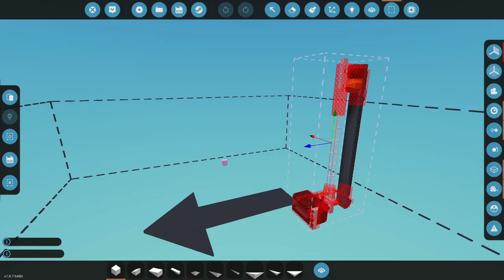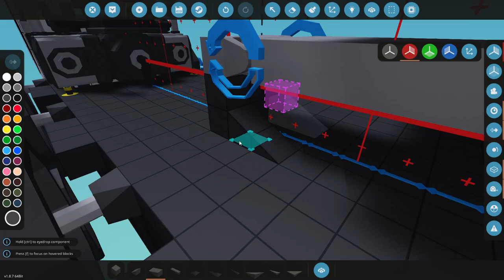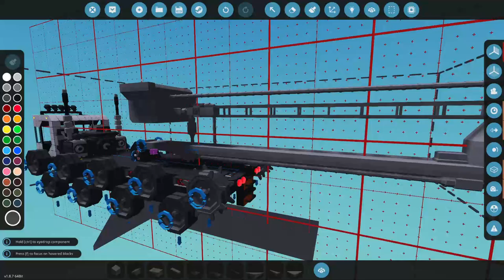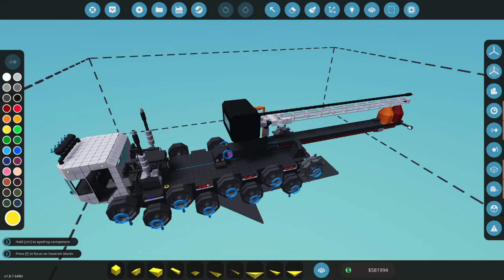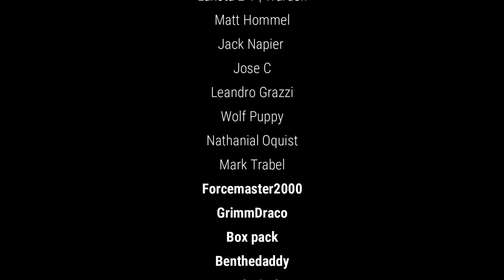Building a Mobile Refinery to Drain Our Oil Rig! [S5E30] STORMWORKS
Stormworks Classic Career w/ DLC & Natural Disasters

In this episode we build a mobile refinery to speed up our fuel production in this classic career mode with the Industrial Frontier dlc and the Natural Disasters.